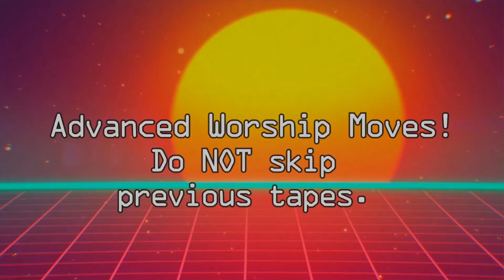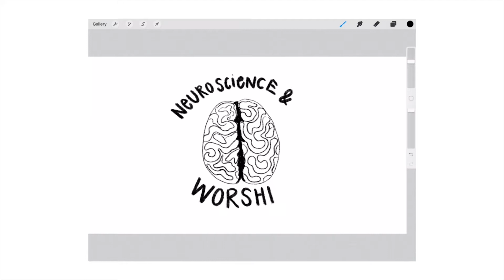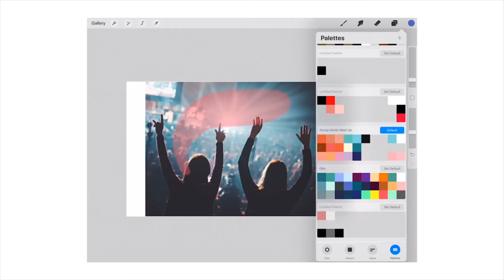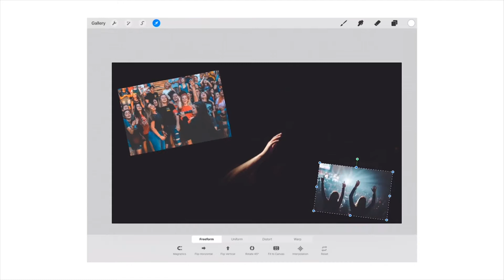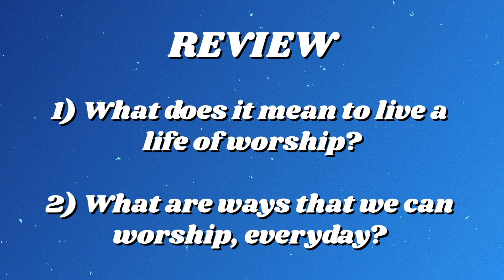GraceKids | Living a Life of Worship Wk. 1